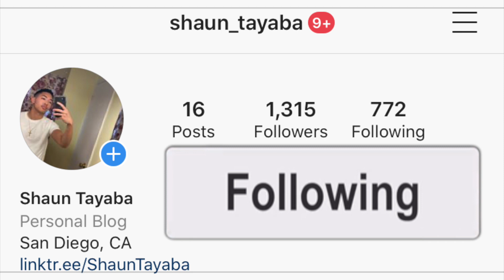Strongman - Nightmare [Official Video] AMERICAN REACTION! GHANA DRILL RAP MUSIC 🇬🇭🔥 US / USA REACTS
I hope you guys enjoy this reaction video of me reacting to the song and music video and official audio and lyric and lyrics and freestyle and diss track and live performance acoustic version Strongman - Nightmare [Official Video] (Official Music Video)